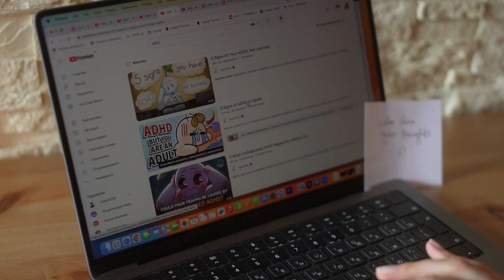Learning about My ADHD Diagnosis Ep 2 Part 2 (Psych2Go Stories Series)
You may have seen our video on "How a Narcissist Broke My Heart" as live human PSI's. In this special Psych2Go Stories Series, we are covering ADHD.